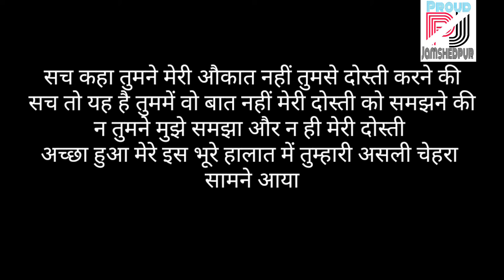Friendship Zone Whatsapp Status//One-sided Love Lines Quotes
Motivational Whatsapp Status Video | Best Motivational WhatsApp Status | Inspirational Quotes Status Video |